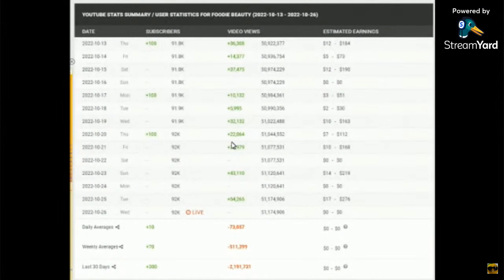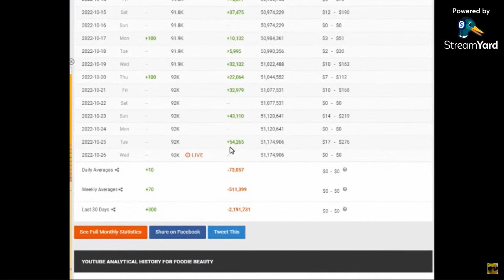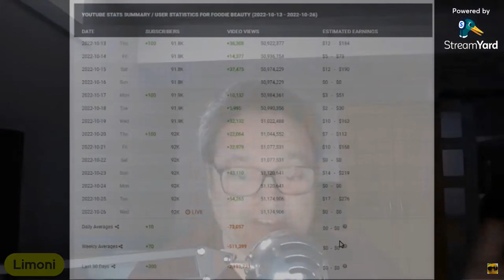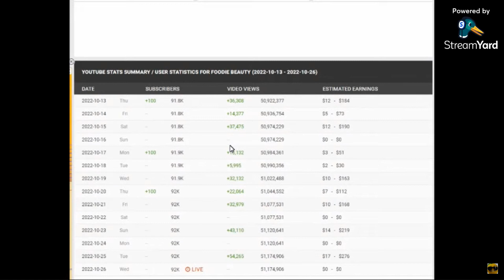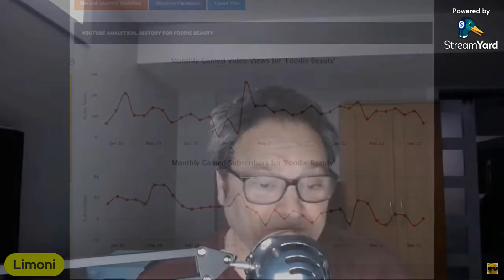IS FOODIE BEAUTY DEMONETIZED?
I was wondering why Social Blade had Foodie Beauty at 0$ and why she lost all her views, maybe she demonetized her channel? I don't know but if you know what's going on let us know.
No ads are showing on her videos, but I did see her get a new VIBzer during her latest live, so I don't know the deal.